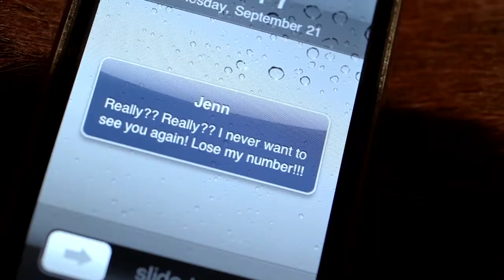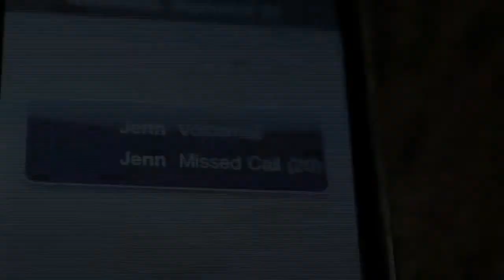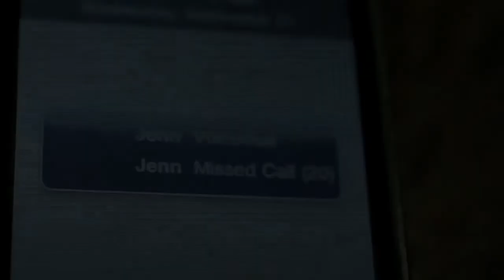Kris Gordon, The Upside Of Down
Kris Gordon single "The Upside Of Down"